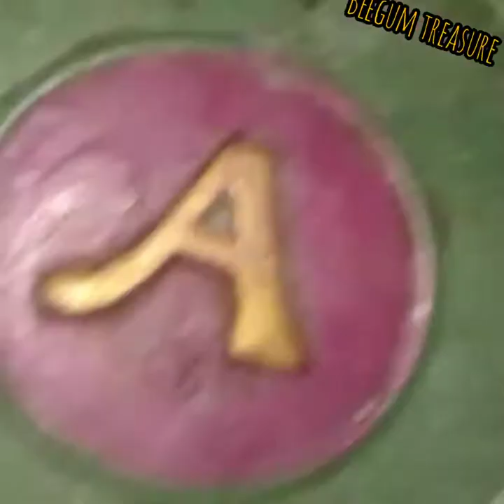വളരെ പെട്ടെന്ന് ഒരു അടിപൊളി ചക്ക പ്രഥമൻ ഉണ്ടാക്കാം/ chakka pradhaman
chakka recipe
Malayalam video #
 ചക്ക
 ശർക്കര
 പാൽ
 ഏലക്കായ
 തേങ്ങ
അരിപ്പൊടി.